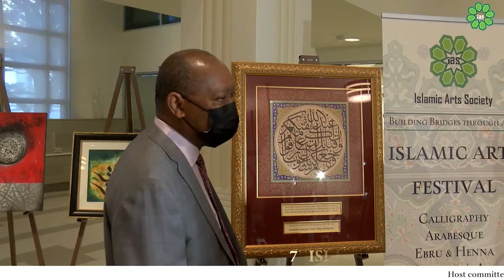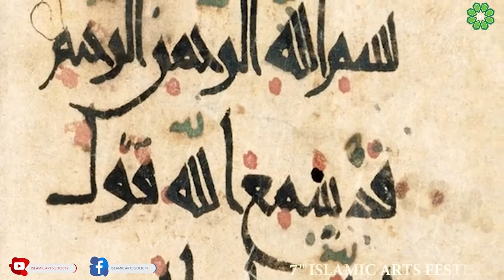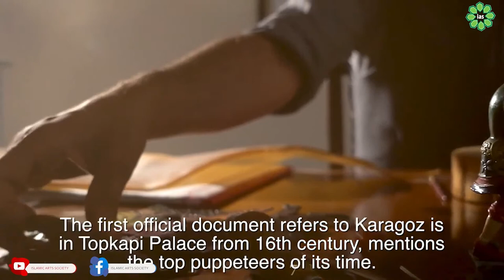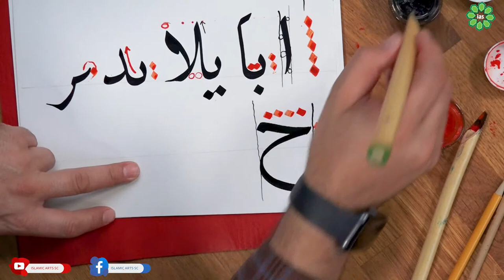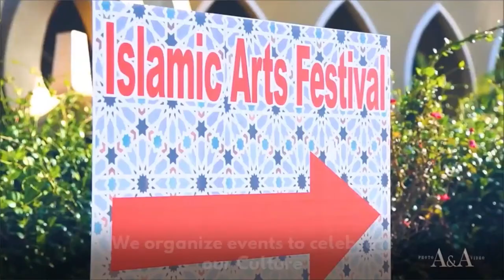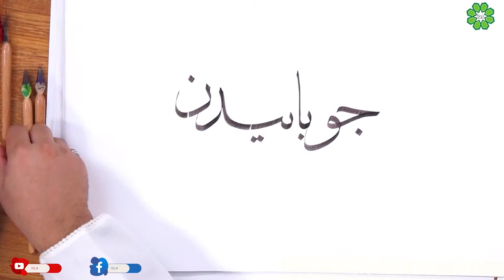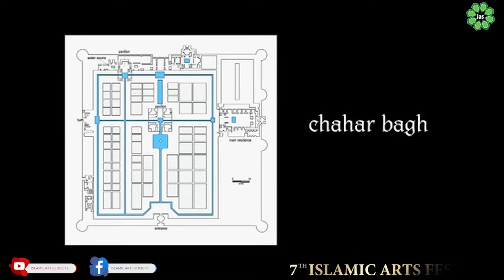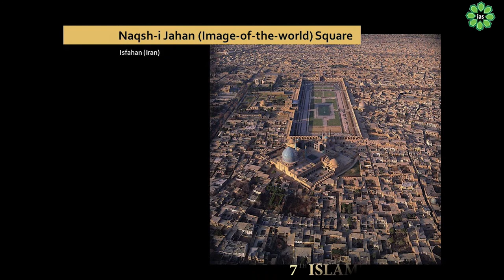7th ANNUAL ISLAMIC ARTS FESTIVAL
The Islamic arts festival is the largest and oldest continuously running Festival of Islamic Arts in the USA and with the Covid-19 pandemic, we wanted to safeguard the health of our visitors. So, we are taking our festival online this year.
The online art festival will feature art from renowned artists from all across USA. Visitors will have the opportunity to buy magnificent artwork from the comfort of their homes. In addition, there will be live interactive sessions on calligraphy, henna tattoo, Ebru, painting, Arabesque pattern coloring and lots of children's art activities.
Watch video presentations, listen to stories from Islamic lands and attend a panel discussion as our experts talk about Islamic Art.